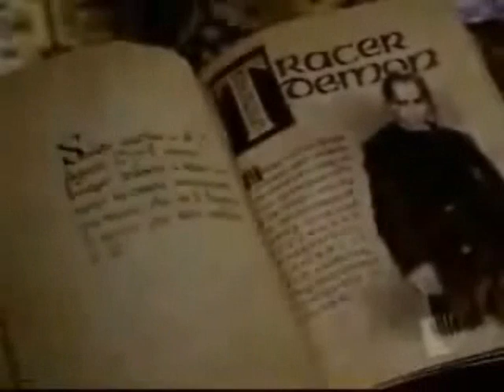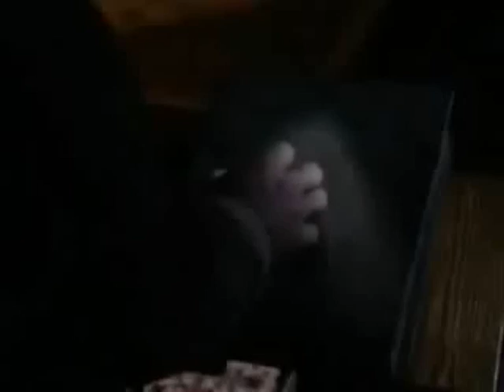Charmed- Billie- Paige and Chris